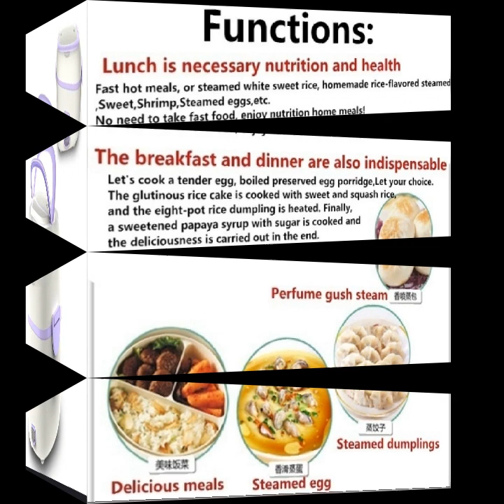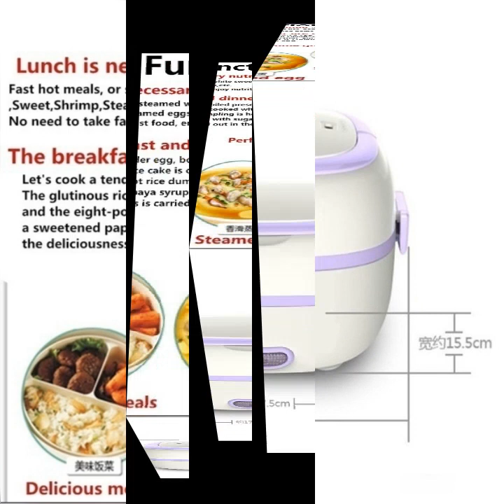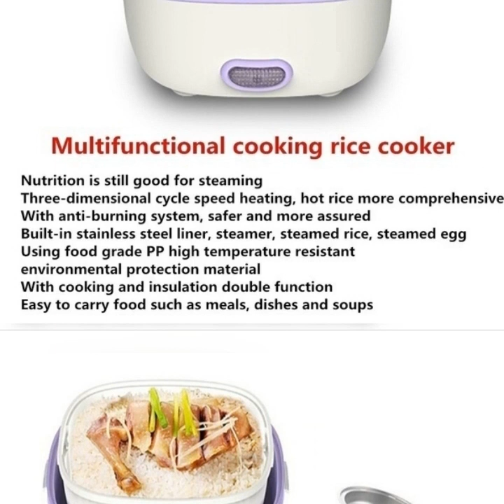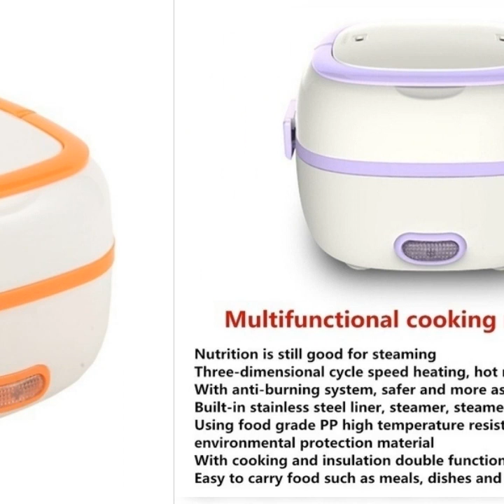Heating lunch box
The mini rice cooker cooks rice quickly and it's portable enough to take to work and easy to carry with when traveling. Very compact and simple design allows you to leave it on your desk, which quite save on counter space. Very suitable for office people and students to use.

Features:
Can be served as rice cooker as well as steam rice or egg, steaming and cooking 2 in 1.
3D stereoscopic recycling fast heating within 10 minutes to heat your food.
Auto power off designed to protect heater from dry heating.
Stainless steel inner pot is safe to use and easy to clean.
With stylish design, the lunchbox is a nice gift idea.
Perfect for office people, students, traveling use, etc.
Multifunctional lunchbox: cook rice, reheat food, steamed egg, steamed food, etc.

Specifications:
Color: Orange+white / Light purple+white (Optional)
Material: PP+201 stainless steel
Plug Type: EU plug
Rated Voltage: 220V, 50Hz
Rated Power: 200W
Capacity: 1.0L
Cable Length: 69cm / 27.16in
Item Weight: Approx. 664g / 23.45oz
Package Weight: Approx. 780g / 27.52 oz
Package Size: Approx. 17.7 * 17.5 * 16.5cm / 6.97 * 6.89 * 6.49in

Package List:
1 * Lunchbox
1 * Steamed Egg Rack
1 * Cable
1 * Measuring Cup
1 * Manual (English)